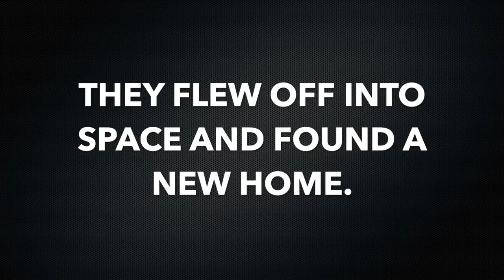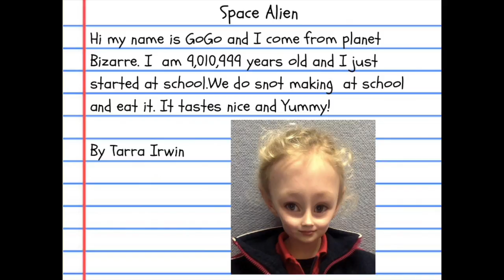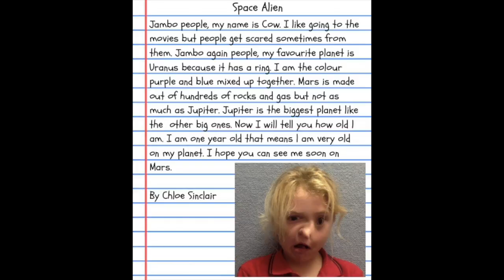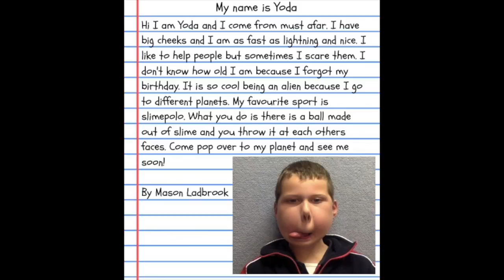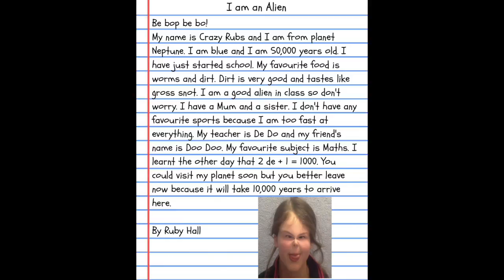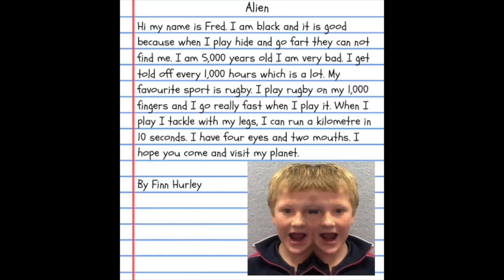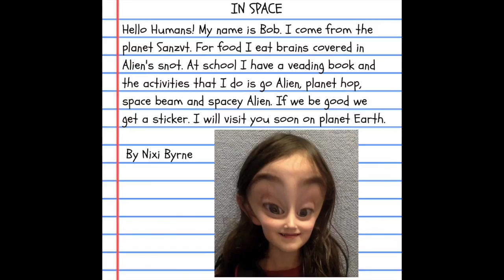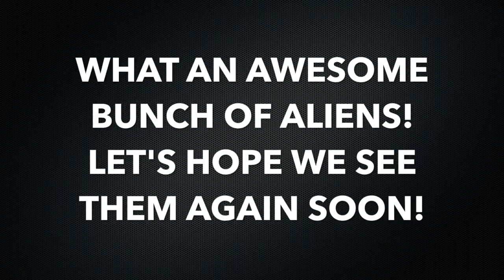Alien Movie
Aliens have come to Woodlands Primary School!